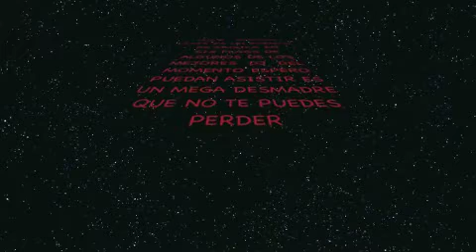ELECTRIC ADVENTURE Móvil